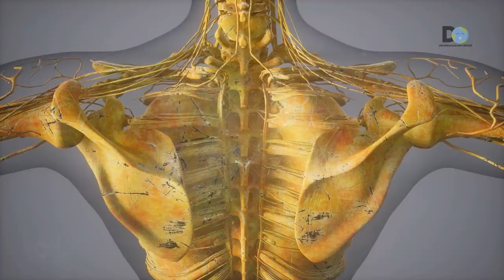Nunca tirarás las cáscaras de plátano a la basura después de ver esto | Usos cáscara banana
En este vídeo conocerás un montón de usos de la cascara de plátano o banana que cambiaran la forma de verla. Estos usos o trucos son útiles para la salud la belleza y el hogar, son tan atractivos que nunca mas tirarás las cascara de plátano o banana despumes que los conozcas. a fondo.

0:00 Introducción
2:12 Para darle brillo a los zapatos
3:32 Para Tratar los dolores de cabeza
4:01 Ayuda a ablandar las carnes
4:39 REDUCE EL COLESTEROL
5:09 CALMA LA PICADURA PROVOCADAS POR MOSQUITOS Y HORMIGAS
6:02 QUITA ARRUGAS Y BERRUGAS
6:49 COMBATE EFICAZMENTE EL ACNÉ
7:47 PARA BLANQUEAR LOS DIENTES AMARILLOS
8:32 PREVIENE LA OSTEOPOROSIS